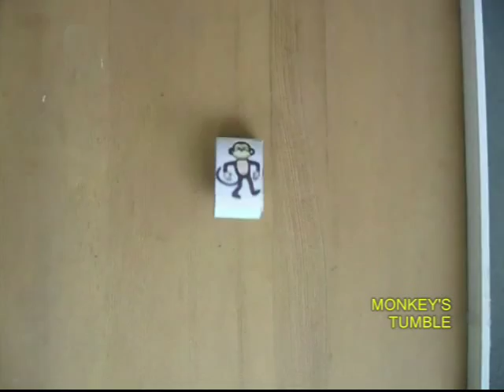TUMBLING MATCHBOX | Punjabi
The TUMBLING MATCHBOX is a traditional toy which can be made with simple things found in the house. Take a card strip the same width as that of the matchbox. Wrap the card strip around the match box. Remove the matchbox and tape the strip to make it into a hoop or an ellipse. This hoop must fit on the match.
Remove the matchbox drawer along with the matchsticks. We will not need them. Now place the matchbox outer shell partly in the card hoop. Then drop in two marbles. Then push the matchbox shell completely in. The marbles will make the matchbox heavy on one end. Stick two pictures of monkeys on the hoop to make the toy look realistic.
Now place the toy on an inclined board and the monkeys will start to tumble in the most funny and intriguing way.
You can also take a small plastic box – this happens to be an old powder box. Place three marble in it and then shut the lid. Stick paper on the plastic box to increase the friction. If you place this box on a ramp it will start to tumble.
Here you can see a few school boys delighting themselves tumbling the monkeys.